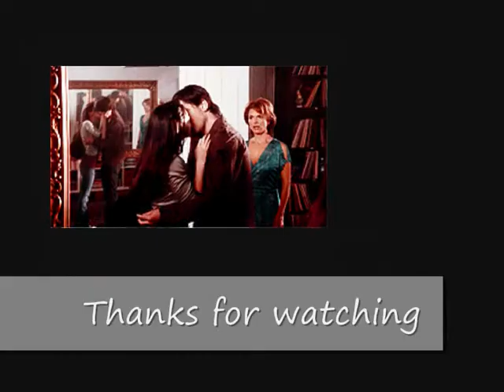Alice/Hatter-sombody like you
A tribute to SyFy's Alice. I thought this song captured the relationship of Alice and Hatter when I heard it so i strung together this video. I will not take credit for footage,images or music used in creating this video that goes to the artists. I hope you like it.